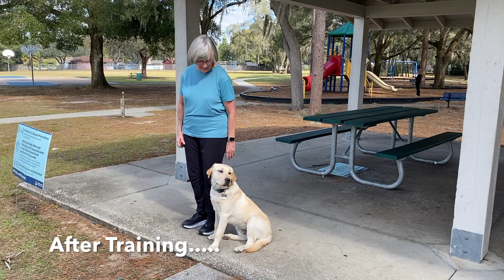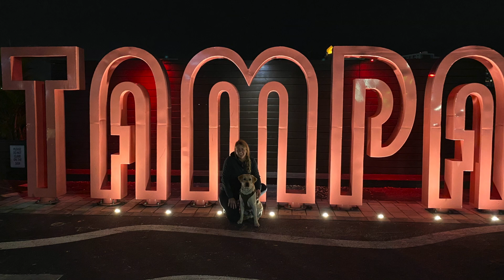Labrador Retriever Puppy "Charlie" l Before & After Obedience Training l Best Dog Trainers Tampa Bay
Charlie entered into training in full puppy spirit. Pulling and bolting were his two favorite things to do out on walks. Throughout the 2 weeks with Erinn, Charlie learned how to be well-mannered, polite, and patient. He was such a joy to have in our program and we're excited to watch him grow! Great job Charlie Boy!